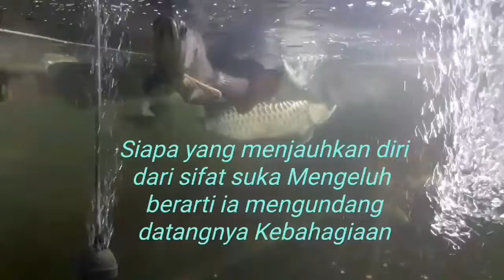Story wa kata kata bijak || 7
Motivasi Kehidupan